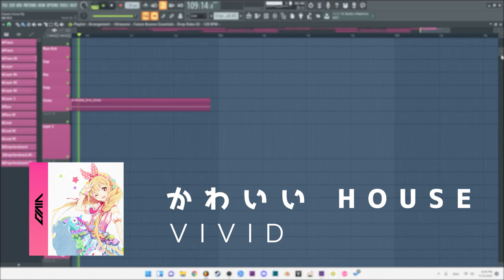VIVID - かわいい House [Kawaii House]